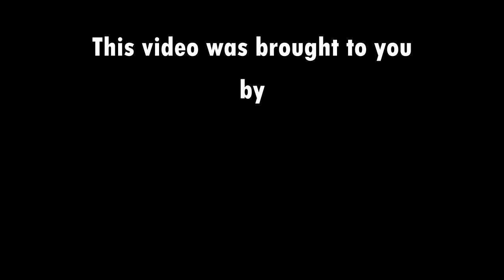Tears of the Kingdom Finally Has a HOOK and It's AMAZING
The Legend of Zelda: Tears of the Kingdom finally has a HOOK! A SELLING POINT! A thing that makes you go "Ohhhhhhh yeah, I need this."

TWOOTER: @ArloStuff